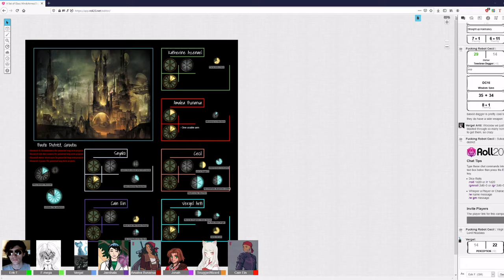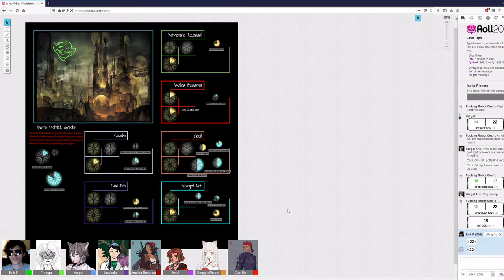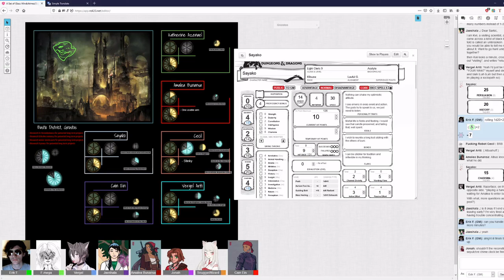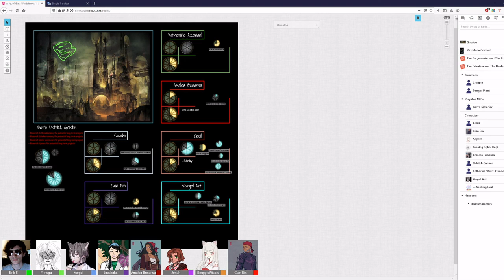A Set of Glass Windchimes, Act 3 Session 14